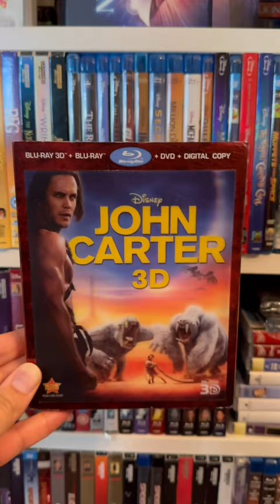5 underrated disney classics you need to watch right now!!